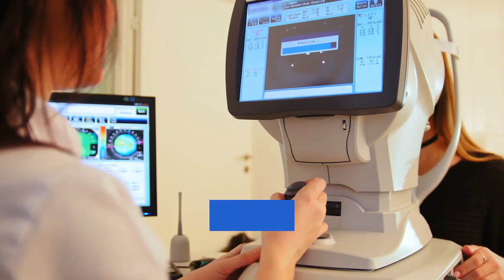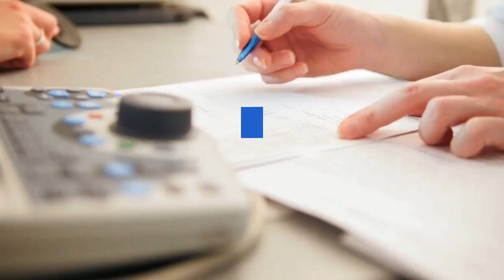Viral Conjunctivitis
Conjunctivitis may accompany the common cold and other systemic viral infections (especially measles, but also chickenpox, rubella, and mumps). Localized viral conjunctivitis without systemic manifestations usually results from adenoviruses and sometimes enteroviruses or herpes simplex virus.

Epidemic keratoconjunctivitis usually results from adenovirus serotypes Ad 5, 8, 11, 13, 19, and 37 and tends to cause severe conjunctivitis. Pharyngoconjunctival fever usually results from serotypes Ad 3, 4, and 7. Outbreaks of acute hemorrhagic conjunctivitis, a rare conjunctivitis associated with infection by enterovirus type 70, have occurred in Africa and Asia.